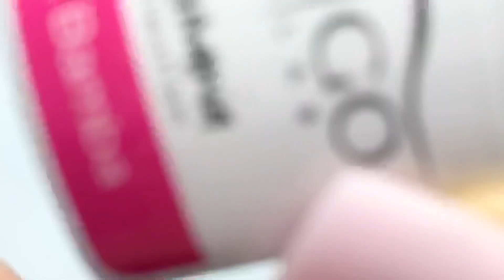🥳🎉 Cieniowanie Białą bazą 🥳🎉 Hit lata 2021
🥳🎉 Wpada filmik 🥳🎉 Po tak dużym zainteresowaniu, waszymi reakcjami, serduszkami i komentarzami 🥰 Ostatnio bardzo modne 🥰 Cieniowanie na kolorze za pomocą białej Whitemin Base 🤗❣️💋 Lubisz takie szybkie i efektowne czary 🧙🏻‍♀️ Nosiła byś?
Użyte kolorki są na filmie 😘
Teraz czekam na Twoje 🤗 Oznacz mnie 🥳🎉 a będzie ich więcej 🤗
🥳🎉 Zamawiająca od nas paczuszkę z towarem do godz 11:00 dostaniesz ją następnego dnia roboczego 🥳🎉 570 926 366 🤗
Wszystkie produkty są dostępne w naszych sklepach
💅🏼💜 Indigo GRYFÓW ŚLĄSKI
Ul. Wojska Polskiego 55
Pon-Pt 9:00-17:00
💅🏼💜 Indigo JELENIA GÓRA
Ul. Krótka 12
Pon-Pt 9:00-17:00
Sob 10:00-14:00
📦 Wysyłamy również paczuszki, więcej info 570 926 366 📦